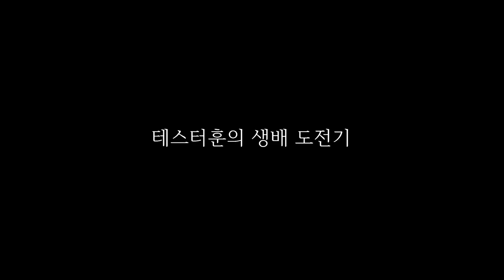테스터훈 랭크게임 승급전 결과...